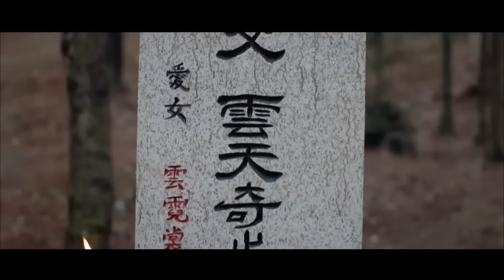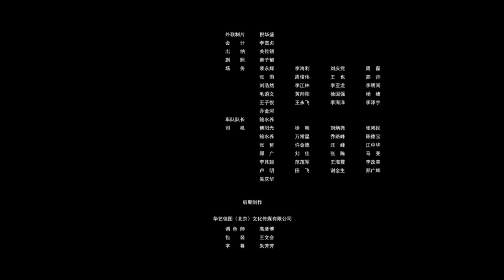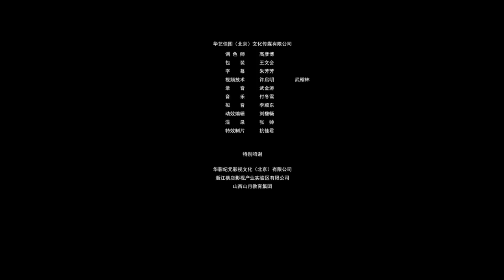【ENG】Deadly Rivals | Action Movie | Costume Movie | China Movie Channel ENGLISH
【Chinese Name】黄金岛
【Starring】施骏喆 Shi Junzhe / 蔡翔宇 Cai Xiangyu / 崔立明 Cui Liming
【Synopsis】Shangguan Tianyi was entrusted by Master Li to rescue a boy named Ziming from the Heiyingmen, but he didn't want to bring about the disaster of destroying the family. Ming, let his younger brother pretend to be Ziming to succeed, and finally Shangguan Tianyi stopped Concubine Wu's plot...